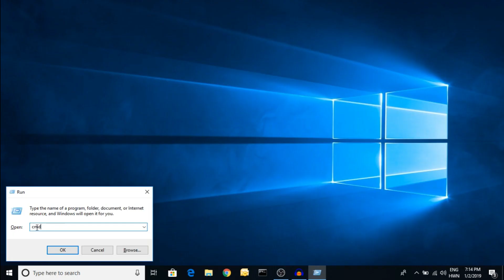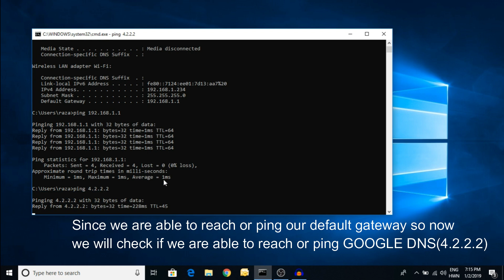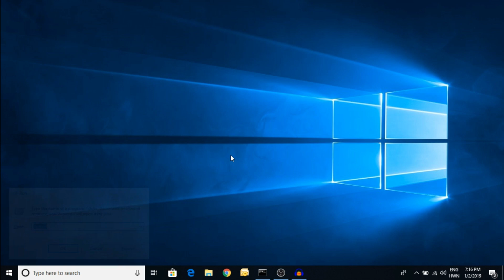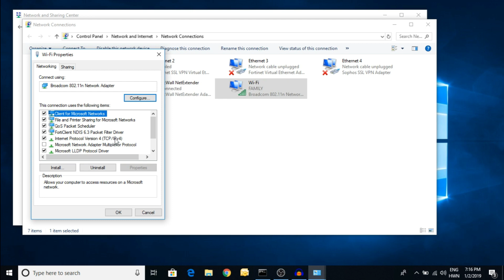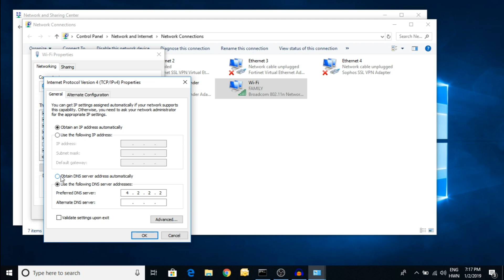HOW TO FIX BASIC INTERNET CONNECTIVITY ISSUE? | BASIC TROUBLESHOOTING | HINDI TUTORIAL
This is a tutorial video where we have shown how can we fix internet connectivity issue we face at home or at work and we end up calling ISP to fix it. It is a basic HINDI tutorial video for everyone who uses internet on daily basis over LAN and WIFI.

Video link for Vicidial Normal/Express installation:-

Video link for Vicidial Cluster installation:-

Links to our previous tutorial video:-

Newbie Solutions is available for Network security, WiFi, VoIP, PBX consulting services, Dialer set up and any type of network solutions.

Contact Newbie Solutions for any type of support:-

Creators- SUSAM GHATAK & SAURAV BHOWMICK